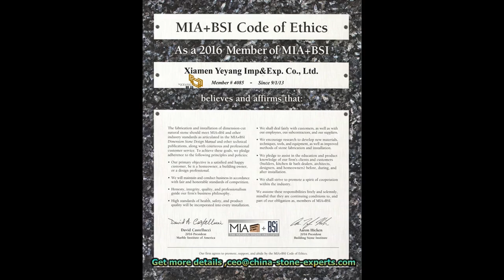Why to choose China Carrara White Marble for Bathroom Countertops,Flooring Tiles from YEYANG?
-Welcome to purchase high quality and  natural marble from YEYANG Stone which is well-known as one of the leading manufacturers and suppliers in China. Under strict quality control and management system, our own professional stone plant will offer you the best quality marble at cheap price.
-our WEB as follow:
Xiamen YEYANG Stone Group
If you like any of them, welcome to visit us and choose for your projects.

 -XIAMEN YEYANG STONE has been family owned and operated since 1993, and
 started to export in 2006.
 -We own two independent factories,more than 20 family's factories and use
 up-to-date machines to fabricate good-quality stone products for our
 customers, and gains a good reputation.
 -Our main products:New Marble, Quartz Slab Wholesale,Kitchen Countertops,
 granite, slate, slabs, tiles, cut-to-size, paving stone,bathroom vanity
 tops etc.